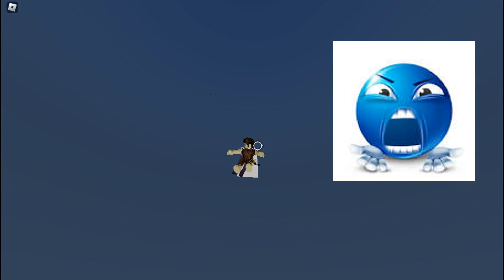Atomic Samurai FUNNY Moments (Roblox The Strongest Battlegrounds)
I try to use the Atomic Samurai, didn't go well..